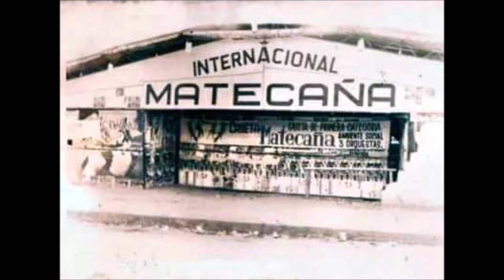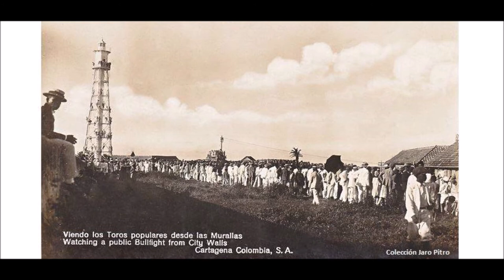LA PAREJITA FROM CHIHUAHUA MARTINEZ SALSA BONFANTE